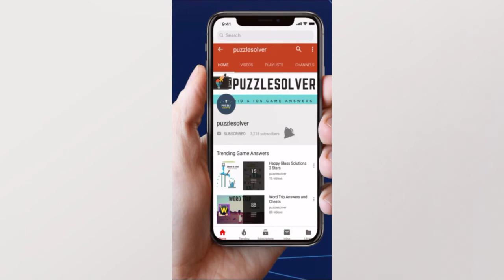Wordscapes Daily Puzzle October 16 2019 | Wordscapes Daily Answers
Here are the answers to all the Wordscapes Daily Puzzle Wednesday October 16, 2019

If you need help with Wordscapes In Bloom Daily Puzzle for October 16 2019, check this playlist